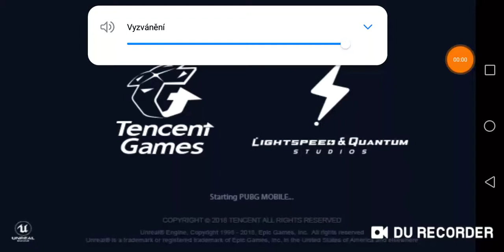Honička aut v pug mobile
Instadram:goldman